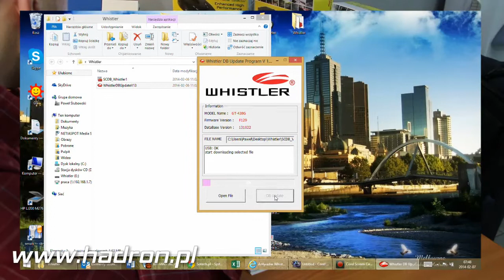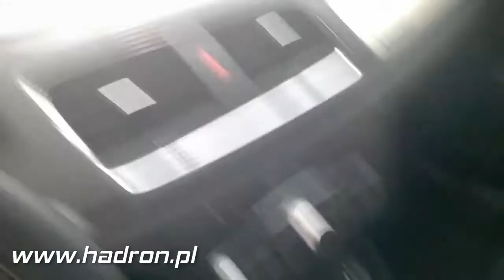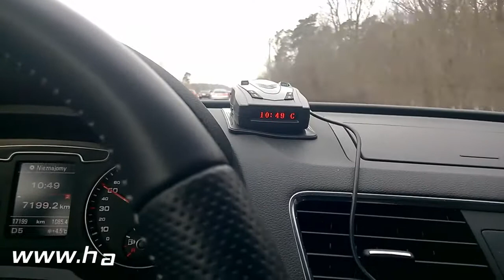Ustawienie Whistler GT 438G prezentacja działania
Antyradar Whistler GT-438G z GPS. Zobacz jak wgrać bazę fotoradarów oraz ustawić parametry. Pod koniec filmu zobaczysz działanie antyradaru na drodze.